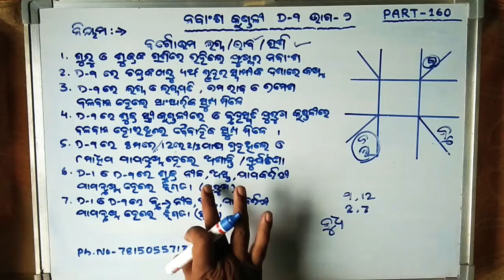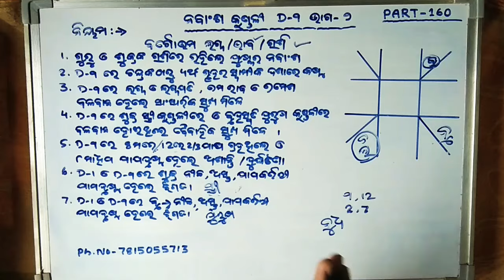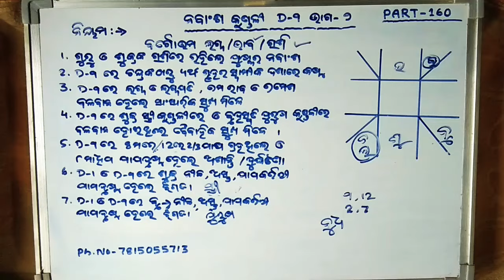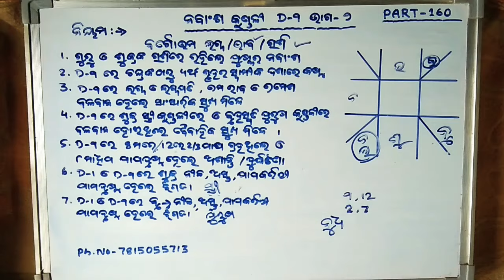ନବାଂଶ କୁଣ୍ଡଳୀ D-9 ଭାଗ -୨ PART -160